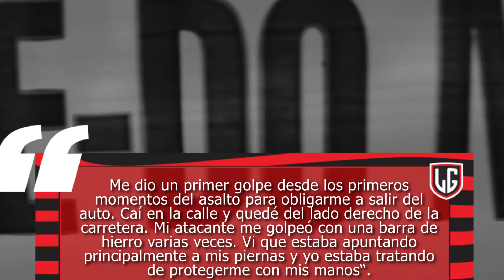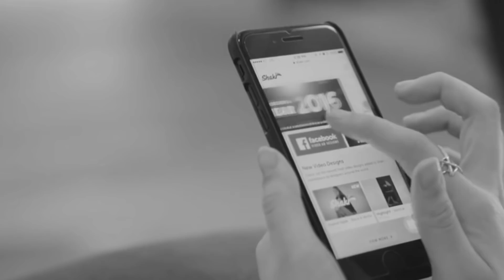El TRÁGICO CASO del AT4QUE a una JUGADORA en PSG ¡Donde Abidal SALIÓ SEÑALADO!